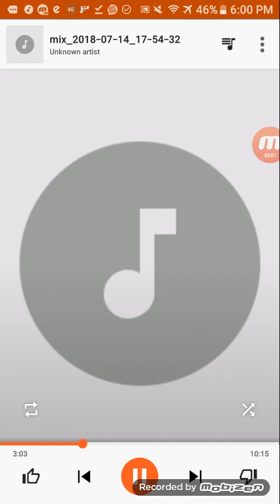3 Minutes of WOOP DIDDY SCOOP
Song: Kanye West - "Lift Yourself"